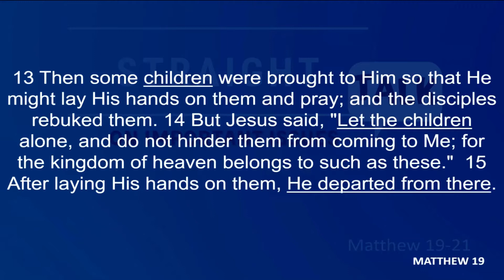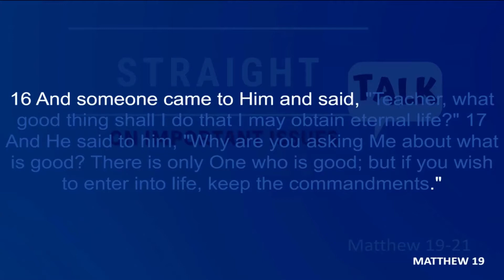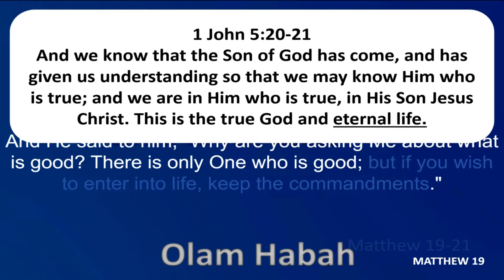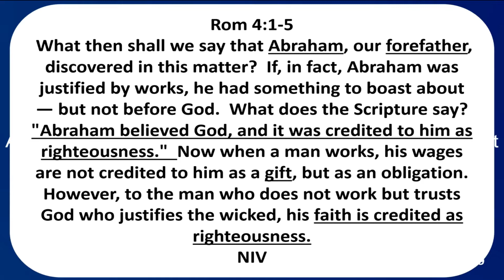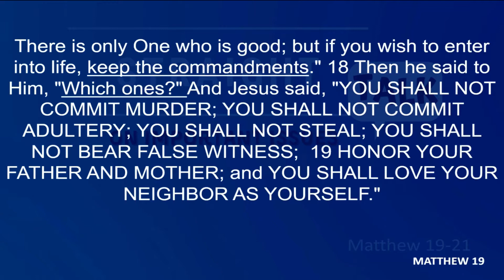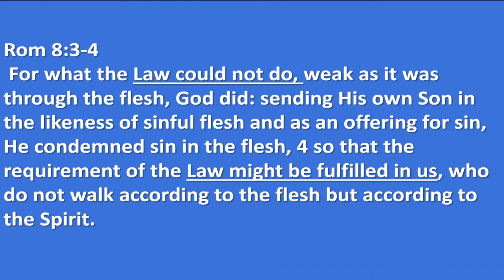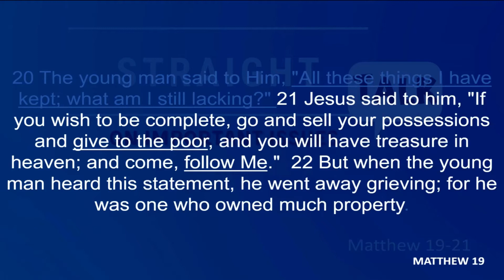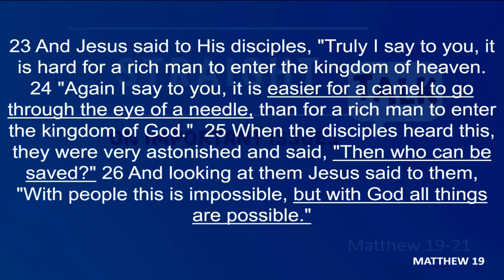Straight Talk Pt 2- EFBC